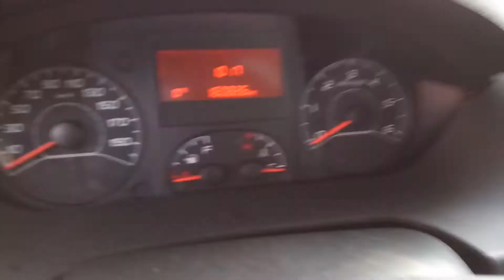PEUGEOT BOXER WU9054G